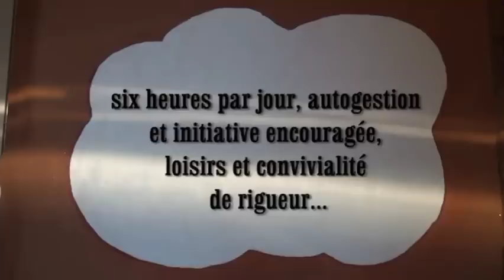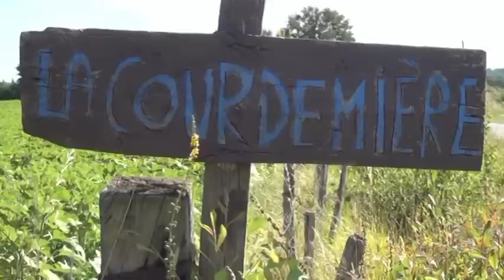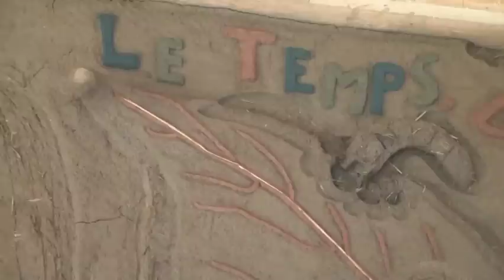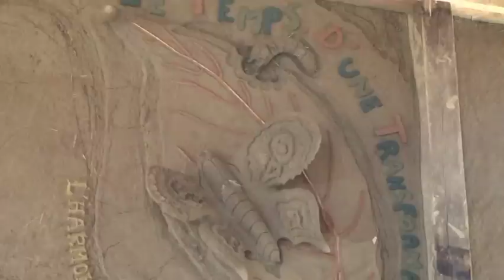Permaculture - Le Camptier des Terre-pailleux pour une maison autonome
Les terre-pailleux de la Courdémière ont construit une magnifique maison en paille et bien plus, le camptier se renouvelle tous les ans depuis 2011. Ce documentaire montre le camptier en 2012, merci Nicolas pour ce magnifique souvenir